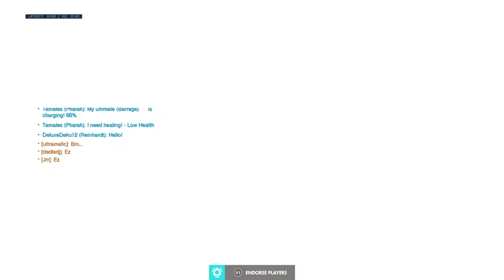REIN GOT FUCKED